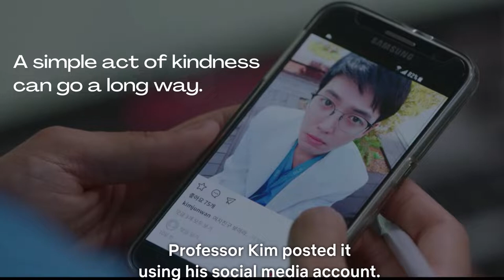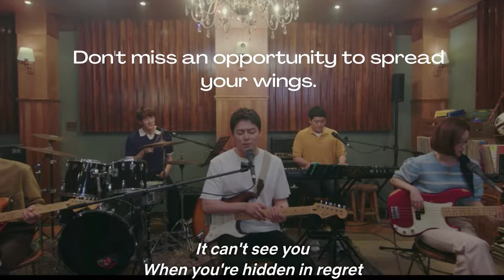Life Lessons from Hospital Playlist 2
Missing the 99s? Here's a look back at some of the heartwarming lessons from hospitalplaylist season 2.